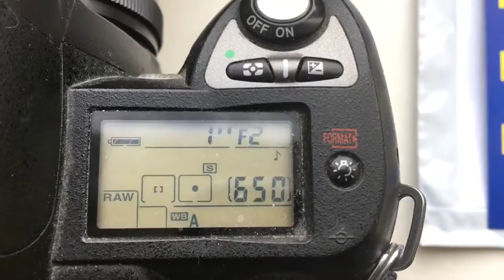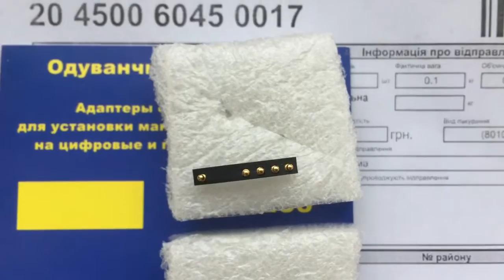Для Бронислава.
Одуванчик Nikon для Арсат Н/Гелиос-81Н